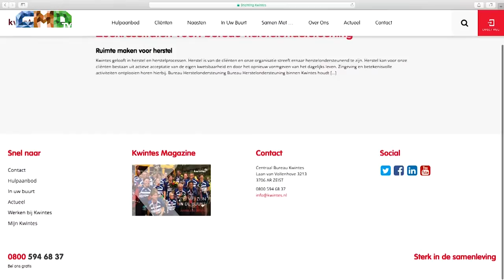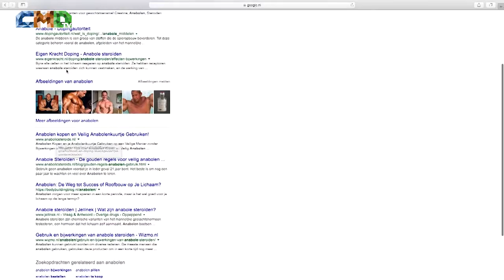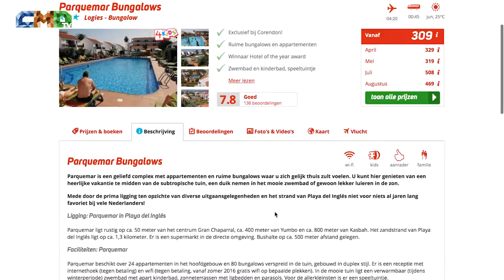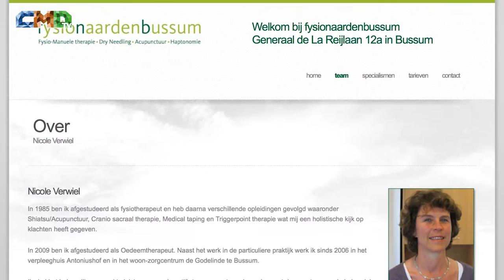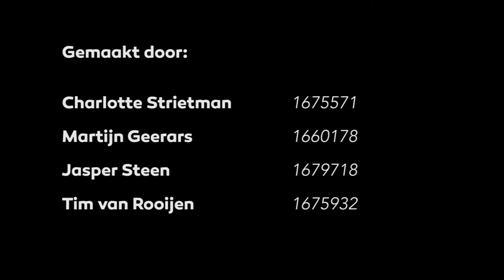SPIERPIJN - een reportage over sportverslaving (CMDtv 2016)